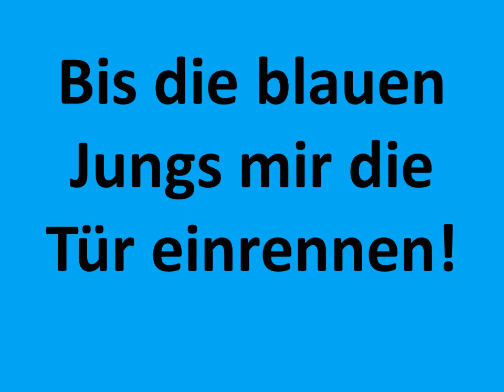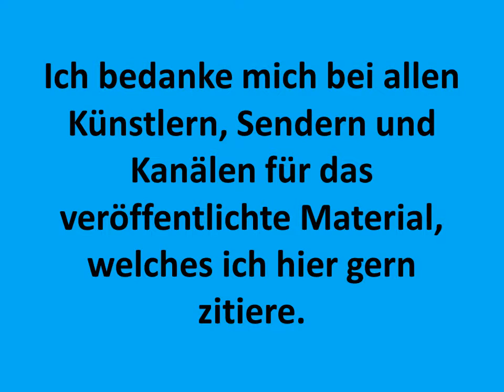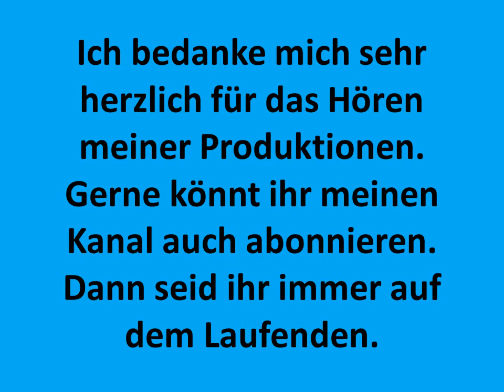Carsten Todt Studentenparadies Jena Poison Alice Cooper